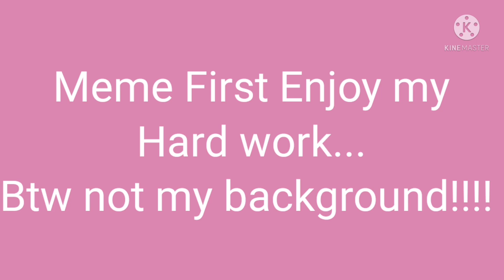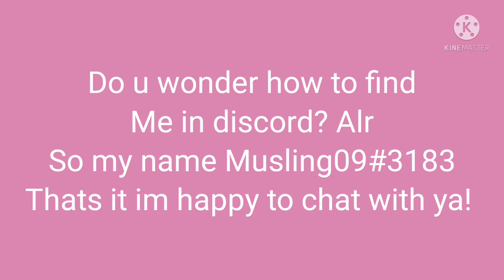Roxy1kAnythingCon (intro meme Pfp Banner Edit Drawing)